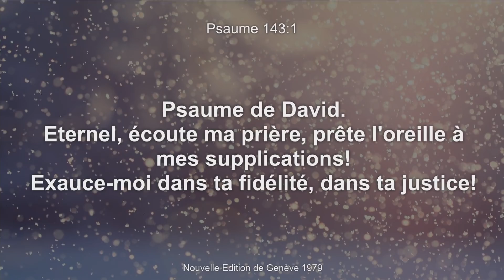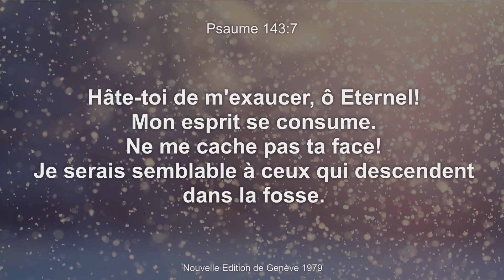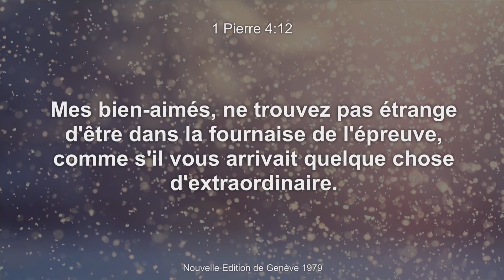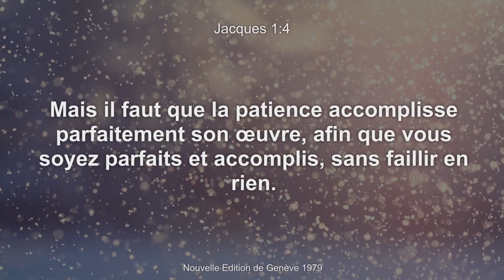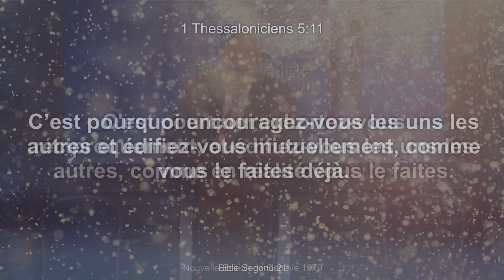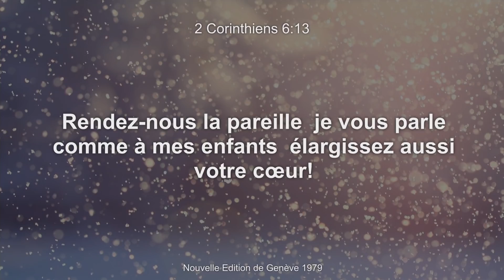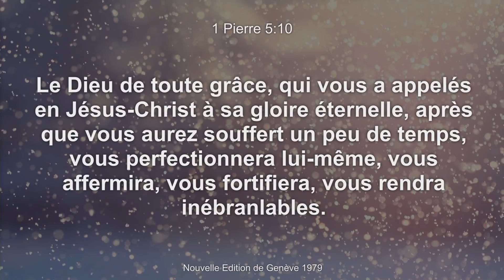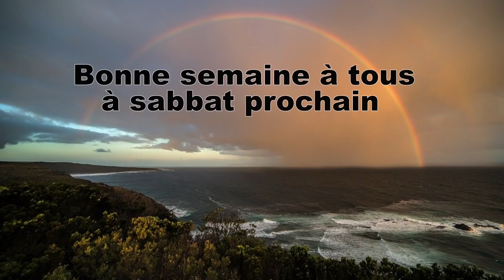2022-02-12 (Pr.Paul Scalliet) Entre Baby-boomers et Millénials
1 Pierre 4:12.   Mes bien-aimés, ne trouvez pas étrange d’être dans la fournaise de l’épreuve, comme s’il vous arrivait quelque chose d’extraordinaire.